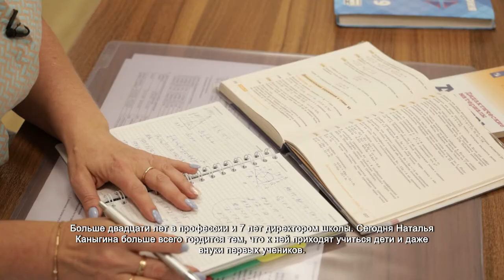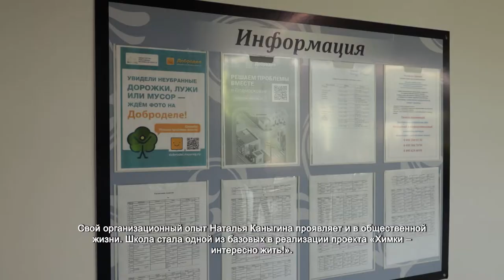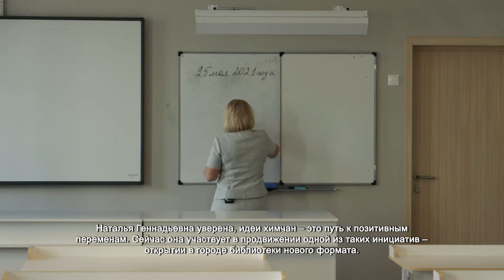Инициативы химчан уже меняют жизнь в городе: Наталья Каныгина. 17.06.2021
Больше двадцати лет в профессии и 7 лет директором школы. Сегодня Наталья Каныгина больше всего гордится тем, что к ней приходят учиться дети и даже внуки первых учеников.